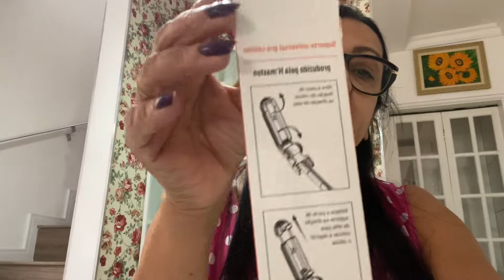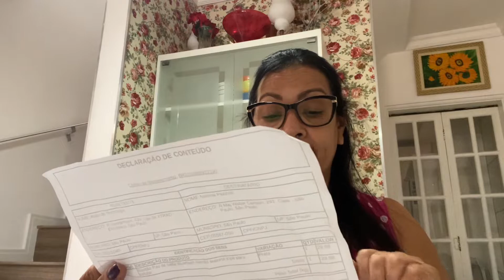Tripé bastão e pau de selfie bluetooth retrátil RELOG’S ZP-004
Oi, sou a Noemia!
Bem vindo (a) ao meu canal!

Vc faz compras na shopee?
Vou eu vim trazer mais uma compra na shopee, Tripé e pau de selfie bluetooth e retrátil com comando para Foto e vídeos e já acompanha bateria.

 Paguei  $29,98

Será que bom ?